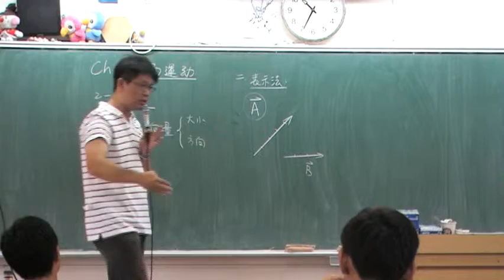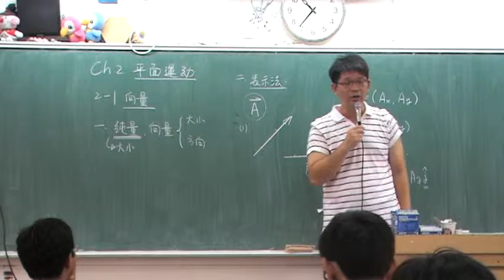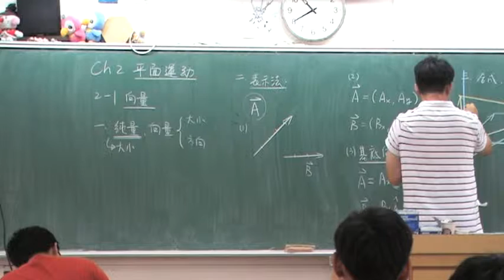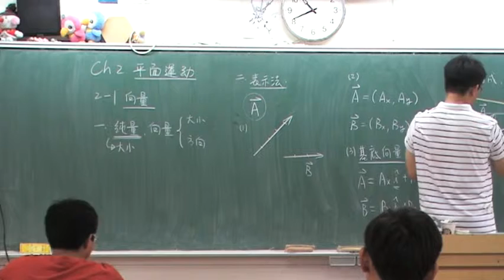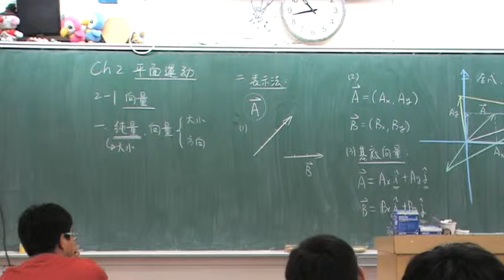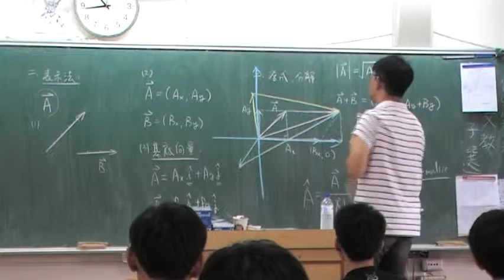高二物理_Ch2_平面運動_p2_向量表示法